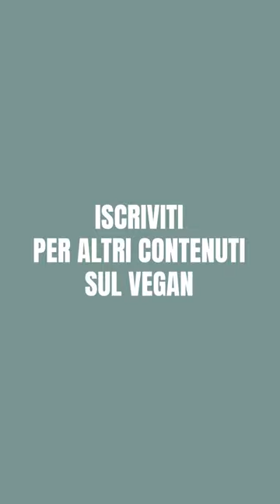Mangiare vegetale è un modo per unire gusto ed etica